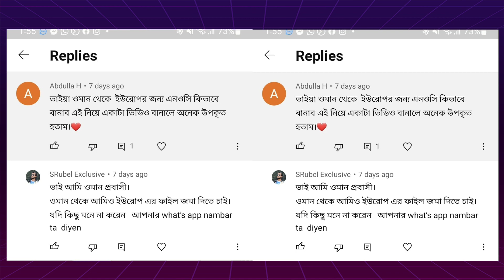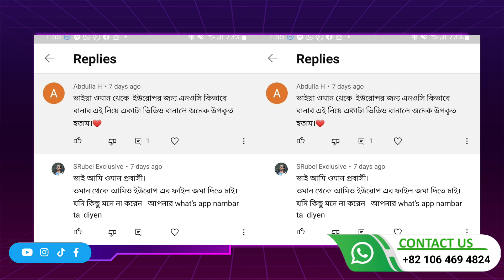পোল্যান্ডের ভিসা এপ্লাই করলেই পাবেন এই ভিডিও দেখলেই | Europe visa apply from Middle East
পোল্যান্ডের ভিসা এপ্লাই করলেই ভিসা পাবেন এই ভিডিও টা দেখলেই | Europe visa if apply from Middle East

ফেসবুক পেইজ ফলো করতে পারেন।

ফেসবুক গ্রুপে যুক্ত হতে পারেন।

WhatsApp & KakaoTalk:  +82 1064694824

AzimExpress সাথে থাকার জন্য অসংখ্য ধন্যবাদ।
 AZIM
Azim Express